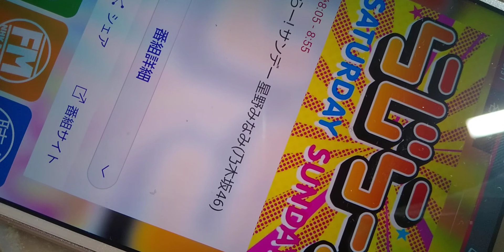2020年12月6日 NHK らじらサンデー乃木坂星野みなみちゃん